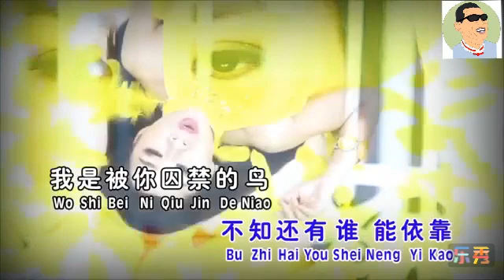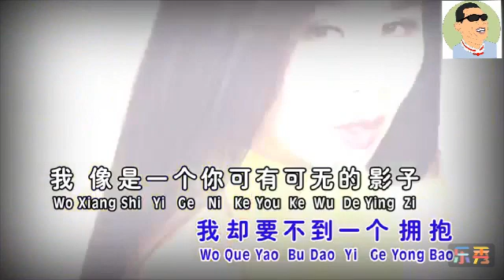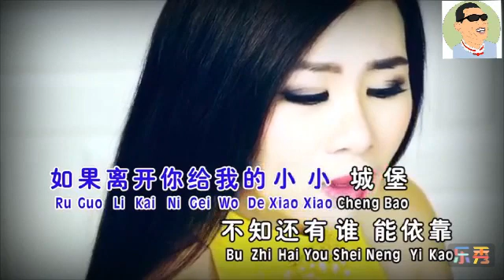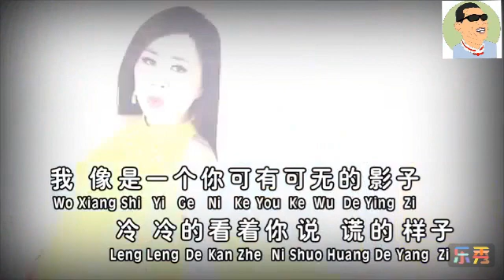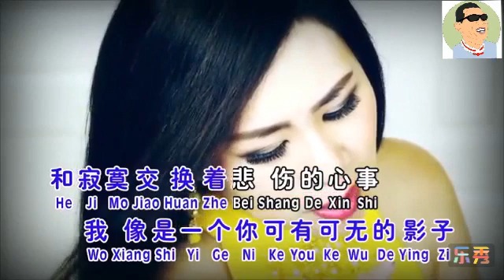Hakka Songs, Lagu Hakka, 客家歌